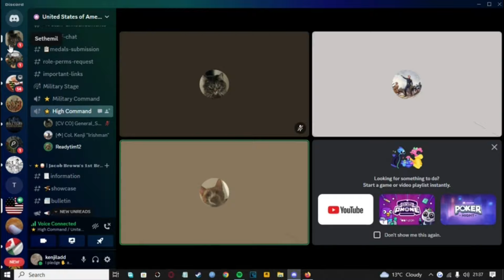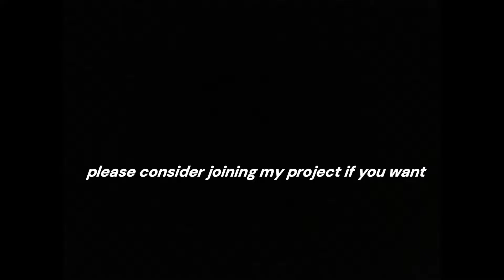RAGE VIDEO #7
Credit to:
The Entire Victrix Discord for sending in glorious clips

Thank you guys for your amazing patience for this video, this is one of my best yet in my opinion, I really hope you enjoy this.

As always; thank god for another day.